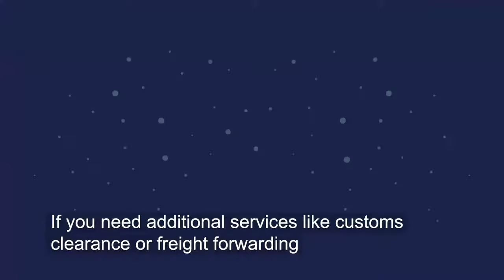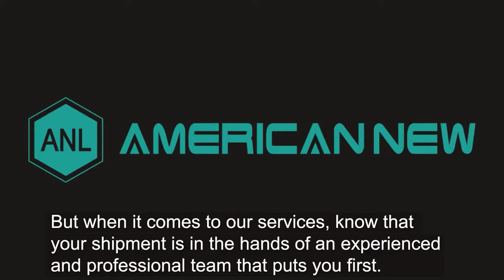Our Service - Transloading Solutions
Are you looking for a transloading solution that can help your business operate more efficiently and cost-effectively? Look no further than American New Logistics.
With our years of experience in the logistics industry, we have become experts at providing top-quality transloading services.
First, We have strategically placed warehouses in Los Angeles, New York and Savannah near major ports for faster shipping times. This can minimize transportation costs and transit times.
Second, we offer a wide range of services.  This includes packing and unpacking, warehousing, and distribution. If you need additional services, like customs clearance or freight forwarding, we provide those as well.  We are highly rated Amazon Services Providers,
Third, we make sure our transloading service can handle the volume of cargo you need to transload. Even if you have a large shipment, we make sure we have sufficient capacity to avoid delays.
Fourth, At American New Logistics, we have the network to obtain any type of equipment for any shipment, no matter how bulky. Whether you need specialized equipment like cranes and forklifts, as well as storage facilities for your cargo. We have the resources you need.
Fifth, we have an excellent reputation for reliability and safety. We have trained our employees to offer the best customer service that goes above and beyond.
Finally, we help you find the most cost-effective option for your business.  Keep in mind that the cheapest option may not always be the best option in terms of quality and reliability.  When it comes to our services, know that your shipment is in the hands of an experienced and professional team, that puts you first.